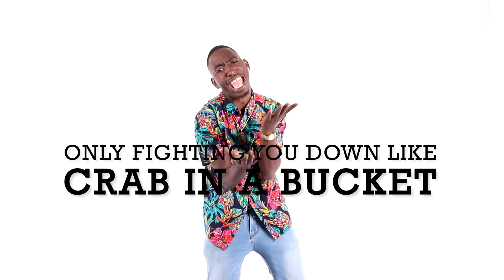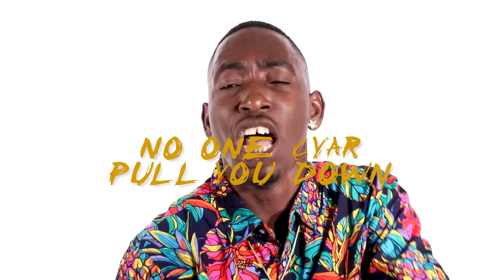Turner - Crab In A Bucket (Lyric Video) "2019 Soca" (Trinidad)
🎧Streaming Playlists Download Buy/Stream here http//smarturl.it/CrabInABucket
Artist Turner
Song Title Crab In A Bucket
Written By Jason "Shaft" Bishops, Trevon Turner
Background Vocals By Vernice "Trini Baby" Herriera
Produced By Lunatix Prod.
Additional Production By Keron Harris
Mixed By Anthony Lowhar
Mastered By Precision Prod.
Lyrics Video By Denithy

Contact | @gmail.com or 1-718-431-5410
Mailing List | http// or Text JULIANSPROMOS at 22828
Julianspromos 2019Soca Share your feedback; Like/Dislike, Comment + Share!!